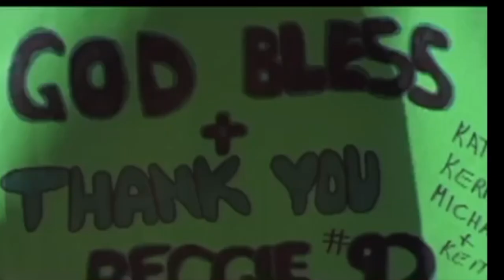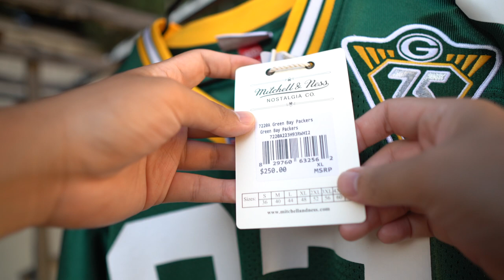Joshin' Around! With a 1993 Mitchell & Ness Green Bay Packers Reggie White Jersey Let's Go Defense!!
Rest in paradise to one of the greatest defensive players in the NFL. The Minister of Defense has blessed my Jersey Collection! No Pun intended 😂

Showing off this new pickup that I acquired from the Mitchell & Ness Fathers day sale. I'm Really happy to own this jersey. Watch the video to hear me share my thoughts, and go over the jersey in depth!

As always, thank you for the continued support and watching my video! 🙏